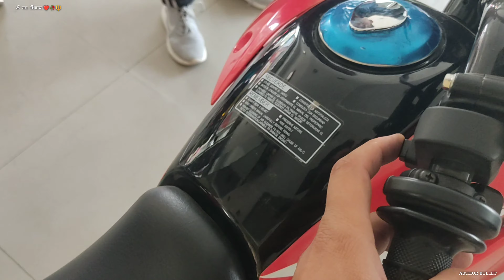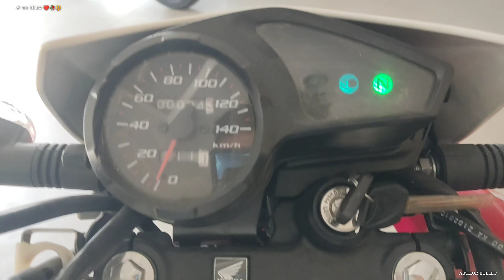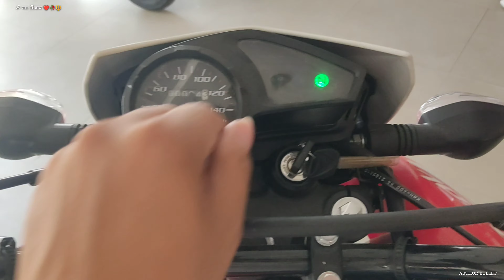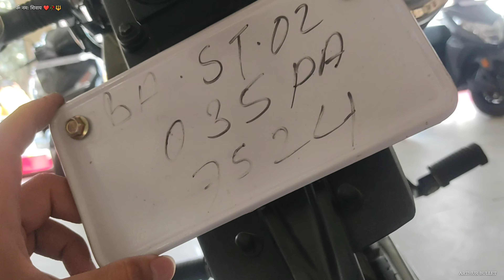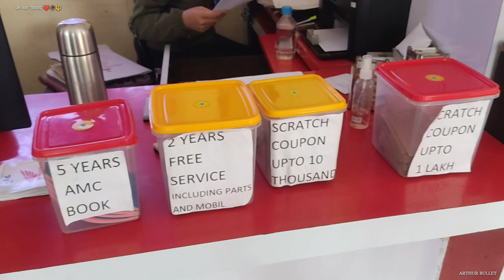कति पर्छ HONDA XR 150L Nepal🇳🇵मा/ price/specification/Features/mileage/Worth buying??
BIKE PROVIDER:
Metro Auto Center
Madhyapur Thimi -15 , Gatthaghar , Bhaktapur